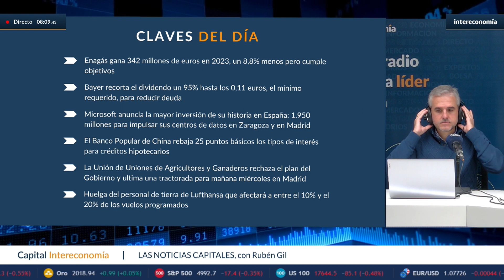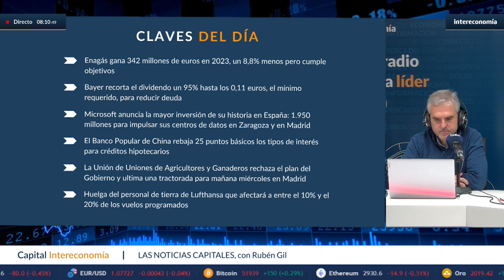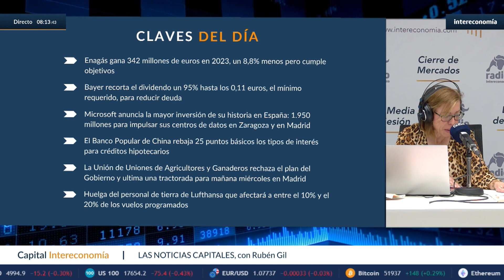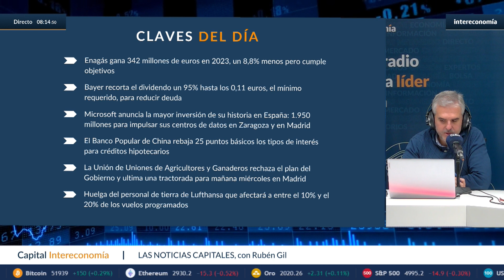Claves: Microsoft apuesta fuerte en España, huelga en Lufthansa y las ganancias de Enagás en 2023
En este análisis diario, exploramos las noticias más relevantes que están marcando la pauta en el ámbito económico. Microsoft realiza su mayor inversión hasta la fecha en España, posicionándose estratégicamente en el mercado. Mientras tanto, el personal de tierra de Lufthansa se declara en huelga, generando preocupaciones en el sector aéreo. Por otro lado, Enagás revela sus ganancias para el año 2023, proporcionando insights clave sobre el desempeño económico en el sector energético.

Acompáñanos para desentrañar las implicaciones y perspectivas detrás de estas noticias, analizando cómo impactan en los mercados y en las decisiones económicas a nivel global. 🌐📈

Si quieres seguir la actualidad cripto, escuchar las entrevistas, y estar al día con todas las novedades del ecosistema, síguenos y activa las notificaciones.